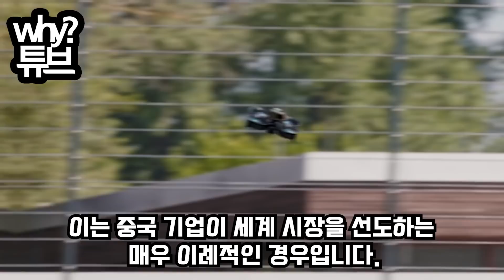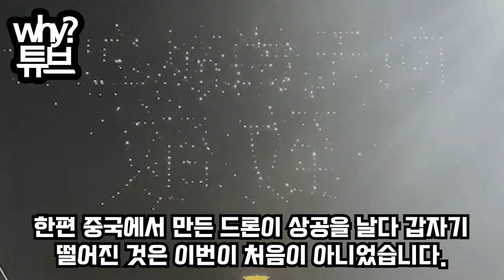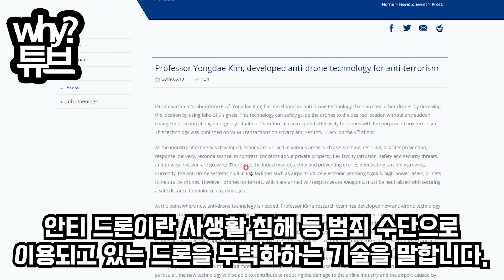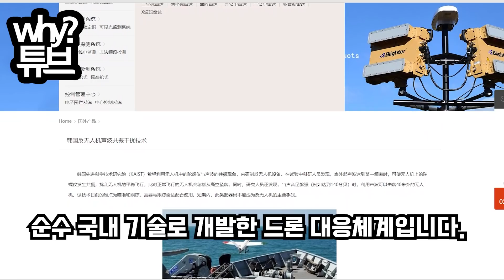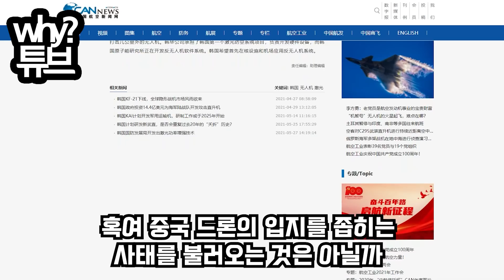“중국 드론산업 끝장났다”한국 따라하던 중국 드론들이 자국민 공격하자 한국이 발표한 기술에 망연자실한 중국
“중국 드론산업 끝장났다”
한국 따라하던 중국 드론들이 자국민 공격하자
한국이 발표한 기술에 망연자실한 중국